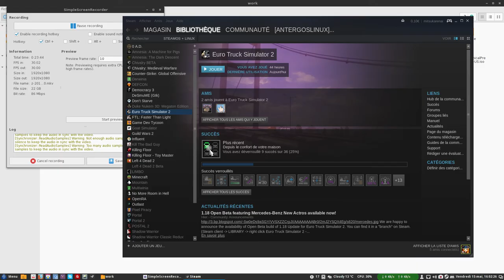~Euro Truck Simulator 2~ Speeding and road chaos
Because goods transportation quickly becomes boring, as soon you've got several facilities running at full load you can finance some more... relaxing moments with your truck.